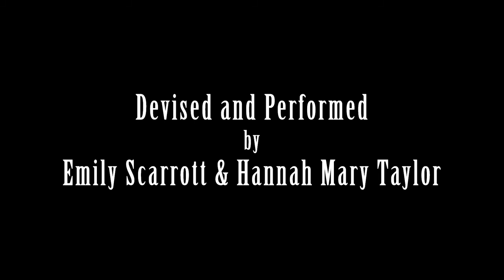Synaesthetics I & II by Emily Scarrott and Hannah Taylor